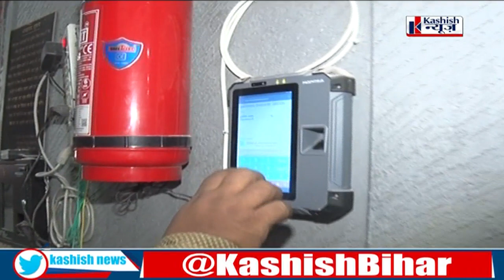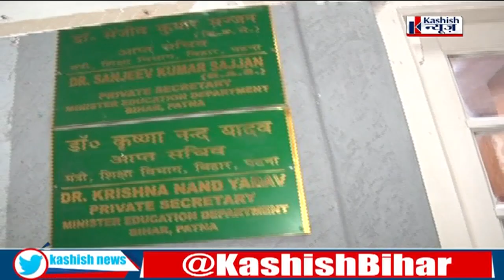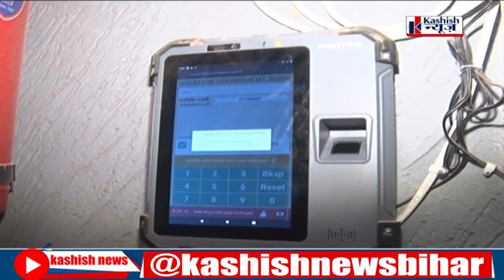शिक्षा विभाग हो या कोई और सबकी हालत एक समान, देखिए पोल खोलती ये Real Report ...